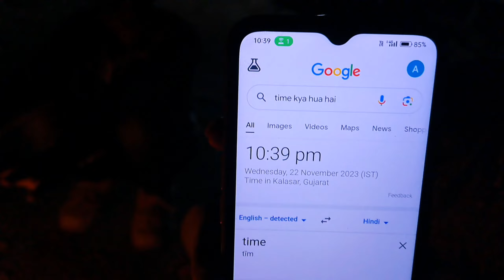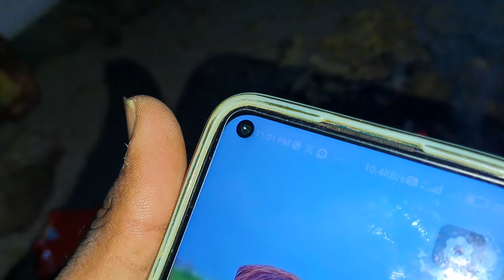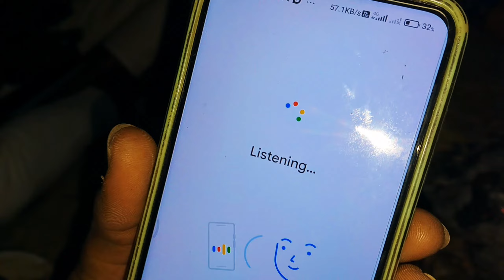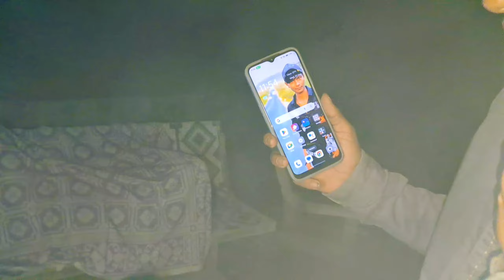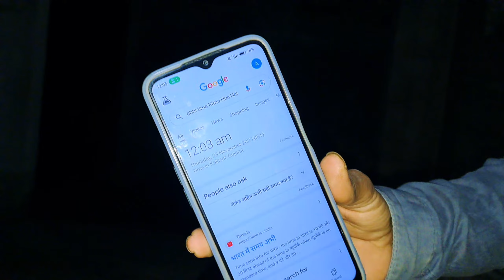असली भूत आ गया😱 ll श्मशान घाट में 24 Hours का चैलेंज☠️ Part-2 ll New Experiment Video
24 hours
24 hour challenge
24 hours challenge
challenge
overnight challenge
24 hour overnight challenge
24 hour walmart challenge
food challenge
challenges
24 hours challenge video
24 hours van challenge
24 hours challenge videos
24 hours challenge bathroom
24 hours in target challenge
24 hours in car,living in my car for 24 hours challenge
stay in the bathroom for 24 hours challenge
24 hours overnight
24 hours in the ocean
24 hours challenge
ghost challenge
challenge
24 hour challenge
24 hours
shamshan ghat night challenge
shamshan ghat 24 hours night challenge
yt shorts shamshan ghat 24 hours challenge
24 hours overnight challenge
24 hours in rv challenge
24 hours on bed challenge
24 hours challenge in car
open challenge
24 hours challange
24 hours in a jail challenge
haunted house challenge
24 hours challenge in kabristan
purple challenge for 24 hours
challenge accepted

Creator by Kartik⚠️